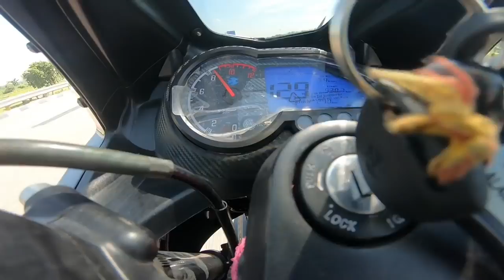R15M VS Pulsar 220 Long Race😱Shocked Results !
Is Video Me Maine R15M Ko Pulsar 220 Ke saat Long Race Kiya Hai...App Log Video Me Dekhlo Kon Race Win Karta Hai

Video Acchi Lagi Hai Toh Please Support karo New Creator Ko🙏